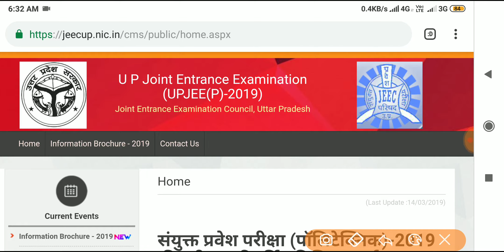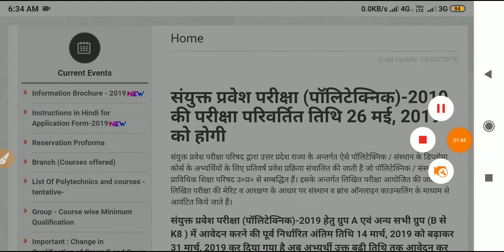Up Polytechnic Entrance Exam 2019 Entrance Exam Date Is Extended